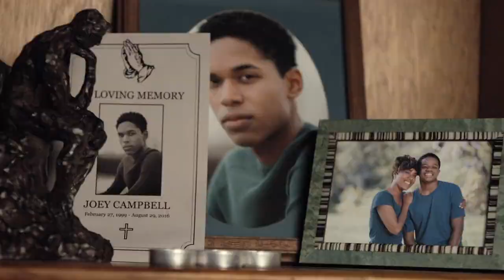Shots Fired FOX Trailer #2